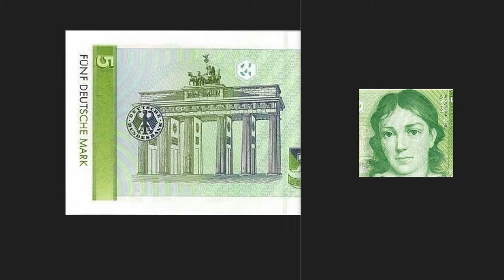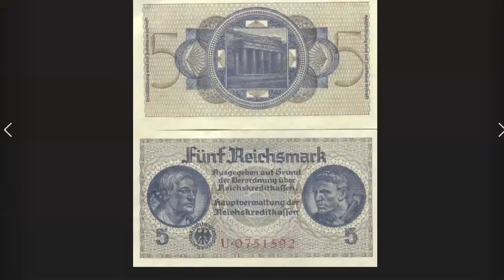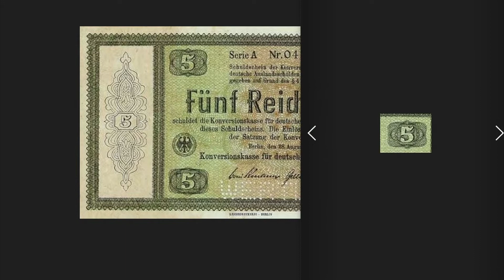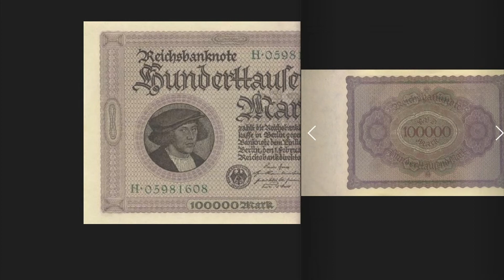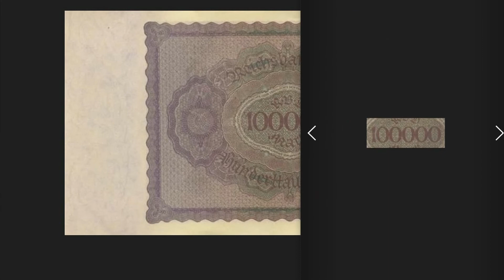MOST VALUABLE RARE GERMAN BANKNOTES of values (1923 - 1991)